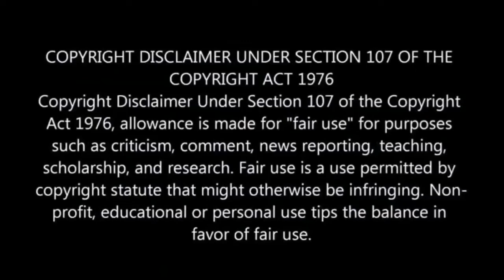Actress Deli Malinga opens up on her villain role on Umkhokha